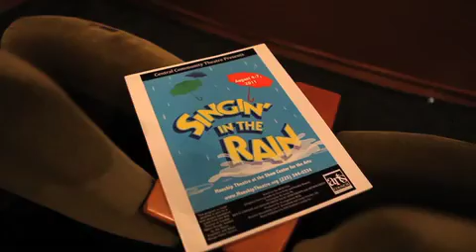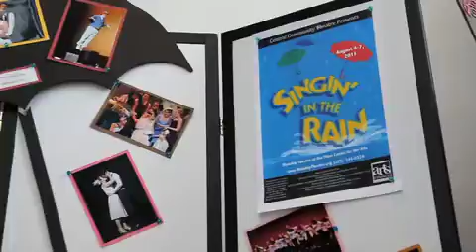DO: Baton Rouge Events